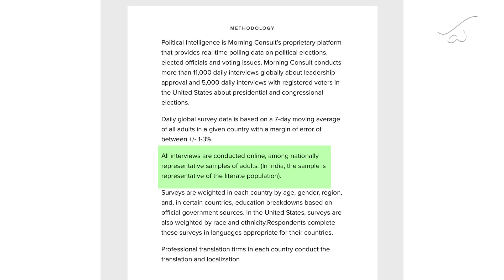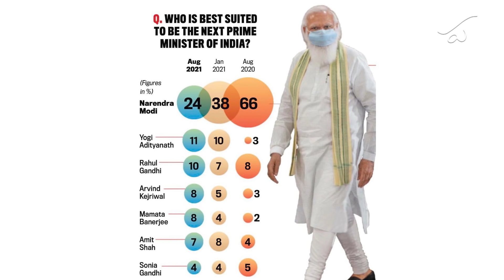Bhabanipur: Has the BJP Blinked? || Midweek Matters 28 || Parakala Prabhakar​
In this Episode Dr Parakala looks at the contrasting findings of surveys conducted by india Today (Mood of The Nation) and Morning Consult, and shows how they could help us understand BJP's present reluctance to engagement in Bengal, especially with regard to Bhabanipur by-election.

For Other Episodes :

Who Killed Father Stan Swamy?